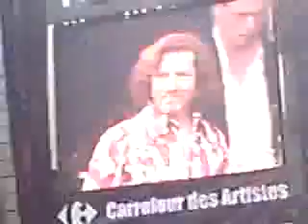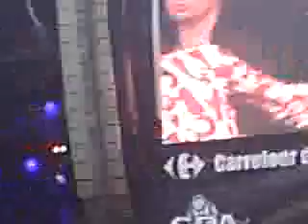Ca valait bien la peine chanté par Kent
Hommage Jeff Bodart Francos de Spa 2009